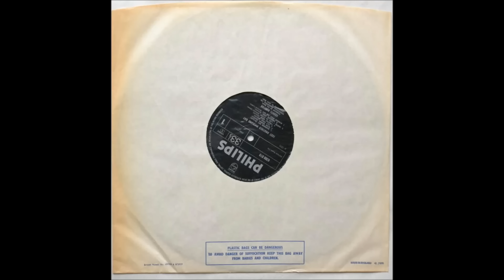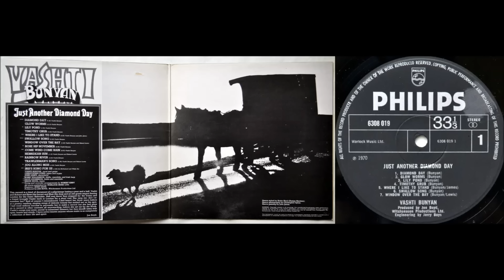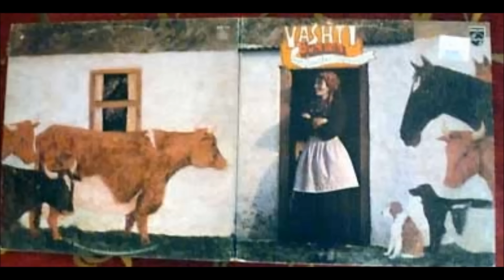Vashti Bunyan – Just Another Diamond Day (Full Album) Mega Rare UK Philips Folk LP £1200+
Overlooked at the time of release `Just Another Diamond Day` by female folkie `Vashti Bunyan` has become a hugely sought after rarity. So hard to find now the 1970 UK 1st Issue on the Black/Silver Phillips label (6308 019) in Gatefold Sleeve that it sells for well over a thousand GBP, some copies have reached £1400.

Side 1
  1. Diamond Day
  2. Glow Worms
  3. Lily Pond
  4. Timothy Grub
  5. Where I Like to Stand
  6. Swallow Song
  7. Window Over the Bay
Side 2
  1. Rose Hip November
  2. Come Wind Come Rain
  3. Hebridean Sun
  4. Rainbow River
  5. Trawlerman's Song
  6. Jog Along Bess
  7. Iris's Song for Us

Just Another Diamond Day is the great debut album by United Kingdom singer-songwriter Vashti Bunyan.

In the mid to late 1960s, Bunyan was under contract to Andrew Oldham, which saw her release two singles. However, Bunyan found the experience frustrating, and decided to head for the Scottish islands in search of an artistic commune supposedly established by Donovan. She travelled around the countryside with her partner Robert, in a horse-drawn wagon. It was during these travels that she wrote the songs which would later appear on Just Another Diamond Day.

Bunyan returned to London where she was urged by producer Joe Boyd to record her songs while they were still fresh. The recording session took place throughout December 1969 at Sound Techniques in London. Song arrangements were performed by Robert Kirby, who also worked with Nick Drake. Members of Fairport Convention and Incredible String Band contributed to some tracks. The album was initially released in 1970 but was a commercial failure and Bunyan retired from music for many years.